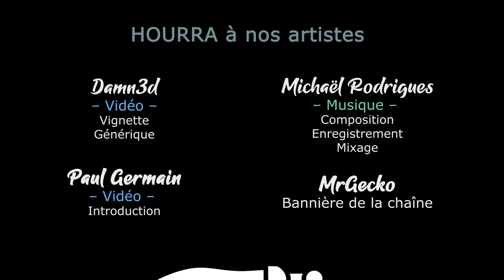S02EP21 - WARHAMMER 3 SFO en COOP - Le Liber Noctus [FR][Gaelden]